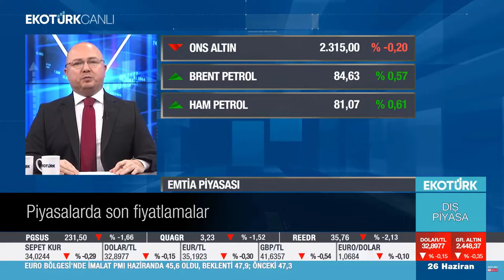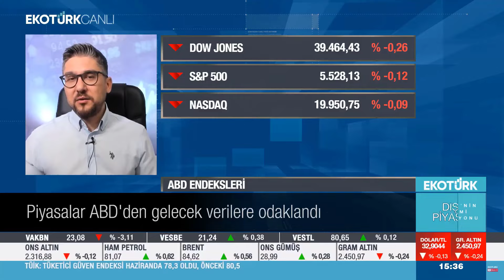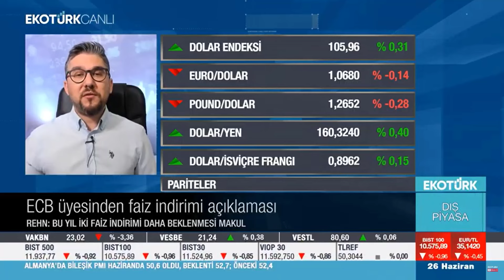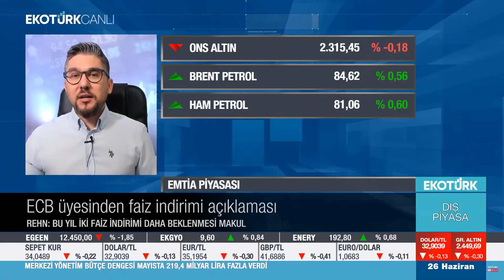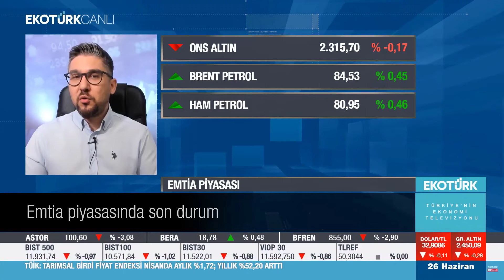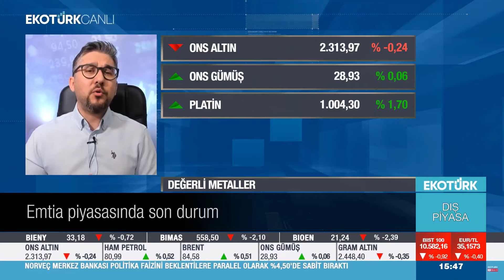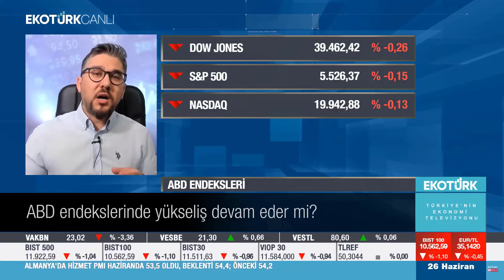26 Haziran 2024 EkoTürk TV / Küresel Piyasalar Son Durum/ Fed, EURUSD, USDJPY, SP500, Gold, Petrol,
Değerli İzleyiciler,

Bugün EKOTÜRK TV - Dış Piyasa programında sevgili Serdar Pazı ile küresel piyasaları konuştuk. PCE Enflasyon verisiyle Fed Yol Haritası, Dolar Endeksi, EURUSD, USDJPY, Ons Altın, Brent Petrol ve SP500 endeksine yönelik yeni dönem beklentiler konu başlıkları olarak izah edebiliriz.

Whatsapp ve Telegram grubum yoktur. Sahte dekontlarla paylaşılan kazançları görüp de gaza gelmeyin. Bedava peynirin sadece fare kapanında olduğunu unutmayın. Bu sebeple de kısa vadeli zengin olma hayalinden vazgeçerek finansal okur - yazarlığınızı geliştirin ve kimseye muhtaç kalmayın.